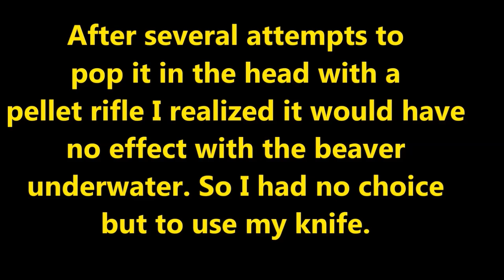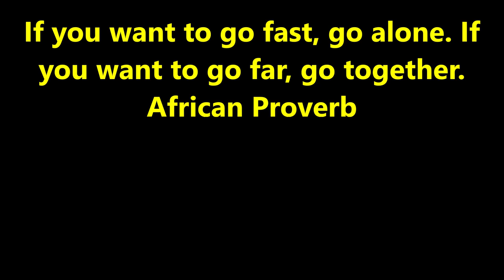When Beaver Trapping Goes Wrong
A reshowing of a classic video from about four years ago. The knife I used was a cheap Uncle Henry 181UH Bowie that served me well for a while.

This video, like many of mine, is restricted from ads. If you are one of those generous souls that likes to support crappy channels like mine I accept Zcash:
t1g7Ysw3CpRDAieWk3w8SeV75YBWKqRFT7z